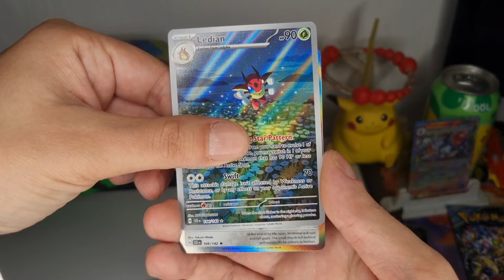NO WAYY🤯Mega HIT!!😱 Unpacking Pokemon Stellar Crown Tcg Booster Pack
Opening Pokemon Stellar CROWN booster pack! We got amazing hit in this Booster pack!